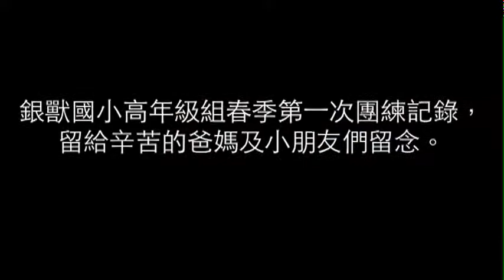2011-04-09 銀獸 國小高 團練一